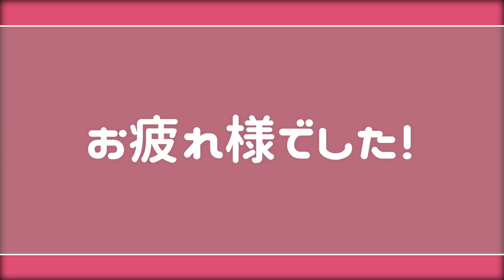【2週間後に身体が変わるヨガ】猫背が治って綺麗な姿勢に！肩こり解消にも効果があるストレッチ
【オンラインクラス予約受付中】

そしてその他SNSも

友達登録よろしくお願いします！